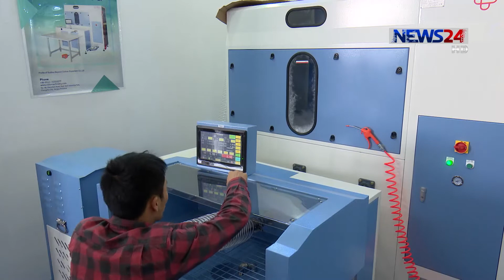NEWS24 বিজনেস at 11pm Business News on 24th January, 2018 on News24